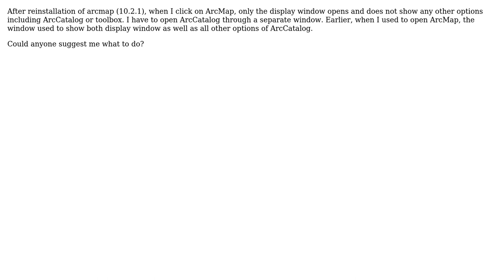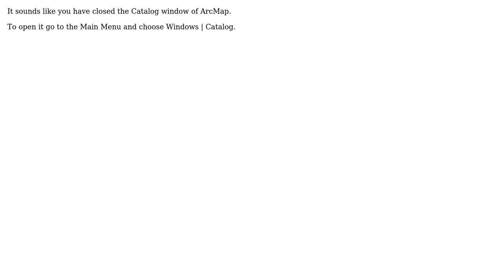GIS: Opening ArcCatalog within ArcMap?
With thanks & praise to God, and with thanks to the many people who have made this project possible! You are responsible for your own actions.